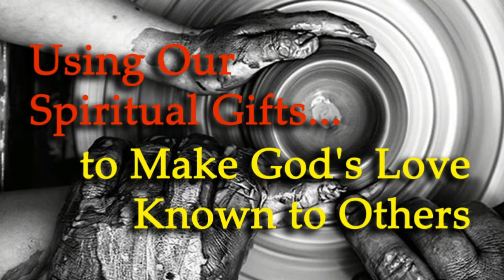deacon bob A 6th easter jesus gave us an estate plan 052117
For many of us,  there comes a point in time when we think about our legacy and contemplate this question,  “What do I value most in life to pass on to a future generation?”
Our answers might range from “a family name”,  or “ethnic identity”;   it may even involve material assets that financial planners call,  “our estate”.
In today’s message, I invite you to listen to a story about how one successful business man, named Antonio, wanted to pass a legacy of  “gratitude for God’s blessings in life”,  to his two lackadaisical sons.

Antonio’s story offers us a compelling insight into today’s Gospel as Jesus prepares to pass His legacy to His disciples just hours before He was arrested and crucified.
May this message encourage, or, perhaps challenge us,  to integrate its worth into our daily lives.